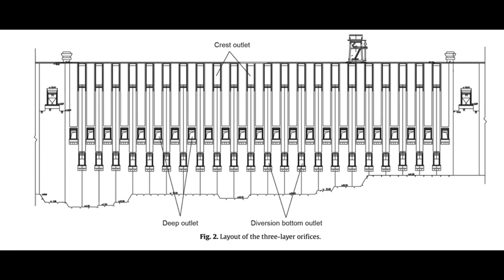The Sanmenxia Dam: How China Dammed the Yellow River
The Yellow River is China's second biggest river. It is seen as the birthplace of China's civilization and is a source of much of its prosperity.

Yet at the same time, the Yellow River has brought great tragedy to the Chinese people. Thus the nickname: "China's Sorrow". Major floods throughout the years - natural or otherwise - have killed hundreds of thousands.

For its first great achievement, the People’s Republic sought to bring China's sorrow under the control of man. Thus came about the country's first great dam: the Sanmenxia.